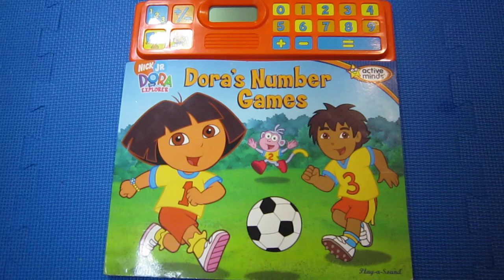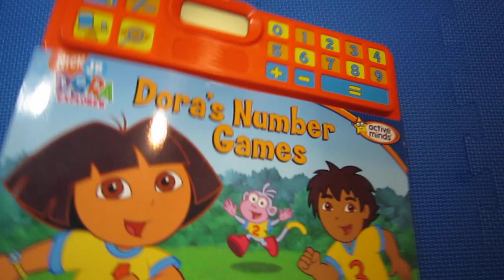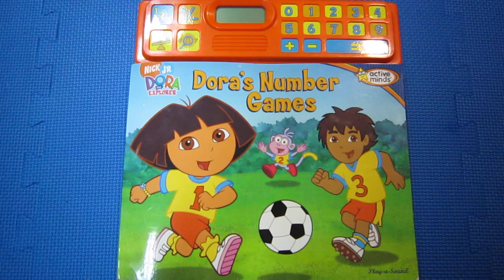Dora's Number Games (Dora The Explorer, Active Minds) 【🎈愛米粒小舖】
朵拉 學習數學有聲書 英文書，很棒的一本書，可與朵拉一起學數學及英文數字唷~可學加法及減法，書本裡還有許多可著色的畫冊.數字迷宮.加減算試習題唷！ 讓你家的寶貝自然而然學習英文及數學唷～The book is out of print and difficult to procure.
I recommend that you read the book.
這個頻道主要介紹有趣的童書、新奇玩具
【🌍官網最優惠】⬇︎
LINE🆔➔@682vslyz